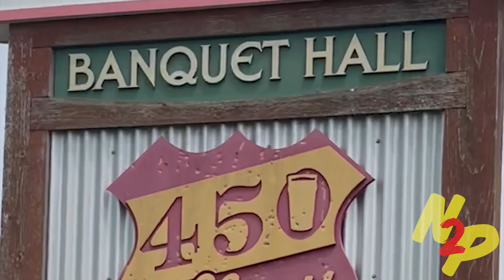Lil' Space Booties by @MORE Brewing Co.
5.5% New England Pale Ale  by @MORE Brewing Co. in Huntley, IL.

@untappd4695: Session Pale Ale with Galaxy and Citra hops. A baby version of our DDH Double Space Boots

0:01 Welcome & Theme Song
1:06 Setup the Beer
5:24 Pop & Pour
5:42 Let's Get the Nose
7:13 Waste No More Time
7:30 Let's Talk About It

"I'll Have Another"
"Round Two Fight"
"Bottoms Up"
Animating Graphics Credit: @BrianTheBeerSnob